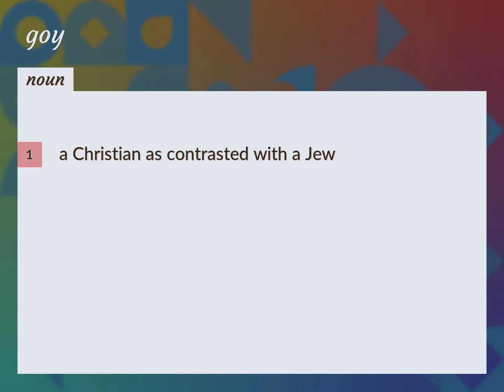Goy | meaning of Goy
What is GOY meaning?